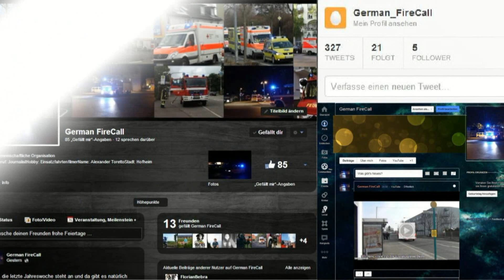Notarzteinsatzfahrzeug 2/82-01 (NEF 2/82-01) DRK Bad Schwalbach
«Mdeizinischer Notfall in Eltville»

► Das Notarzteinsatzfahrzeug 02/82-01 des Deutschen Roten Kreuz Bad Schwalbach fährt zu einem gemeldeten medizinischen Notfall.

► Medizinischer Notfall.

• Einsatzkräfte am Einsatzort •

• RTW

• Presseberichte •

• Keine!

• Video's •

• Keine!

«Emergency Medical»

► Medical emergency in Eltville.

• Funkrufnahme •

NEF = Rotkreuz Rheingau-Taunus 02/82-01

• Bezeichnungen •

RD = Rettungsdienst
NEF = Notarzteinsatzfahrzeug
RW = Rettungswache
DRK = Deutsches Rotes Kreuz

• Details •

Videoaufnahmeort: Feuerwache Gießen
Videoaufnahmedatum: 11. Januar 2013 ; 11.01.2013
Videoaufnahmeuhrzeit: ca. 11:30 Uhr
Videoaufnahmelocation: Schwalbacher Straße

«Einsatzfahrten-Filmer»

Einsatzfahrten-Filmer wie Ich filmen Einsatzfahrzeuge jeder Art auf Einsatzfahrt. Die Personen oder andere Sachen , die auf den Videos zu sehen sind bis auf die Einsatzfahrzeuge sind Beiwerk.

«Pressemitglied»

Ich, als Pressemitglied im Rhein-Main-Taunus Gebiet habe das Recht, an Einsatzstellen sowie Übungen oder anderen Situationen zu filmen.

MySpace: Folgt!
Google+: Folgt!
Flickr: Folgt!

Skype: GermanFireCall
ICQ: Folgt!

«Informationen»

Telefon: Folgt!
Handy: Folgt!

«Wichtiges»

Wenn ihr Fragen , Beschwerden oder andere art der Kritik habt , schreibt mir doch eine E-Mail an "Folgt"!

«Rules»

Jeder , der meine Videos sieht ist berechtigt zu Kommentieren , zu Liken , zu Disliken oder sonstiges. Ich bitte jedoch darum , konstruktive Kritik auszuüben.

© Das Copyright der Videos liegt allein bei mir , Alexander Toretto! Jeder Verstoß gegen das Copyright-Gesetz , auch jeder Versuch wird zur Anzeige gebracht und bestraft! ©